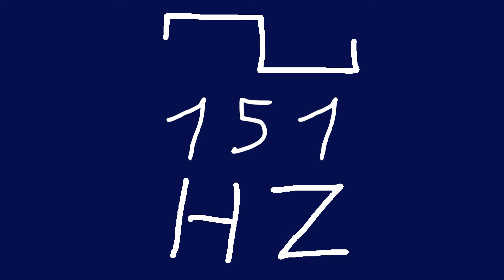151 hz square